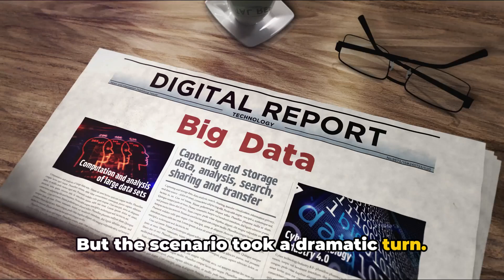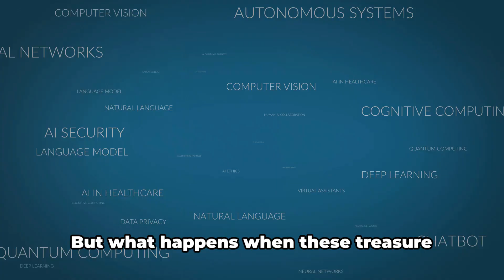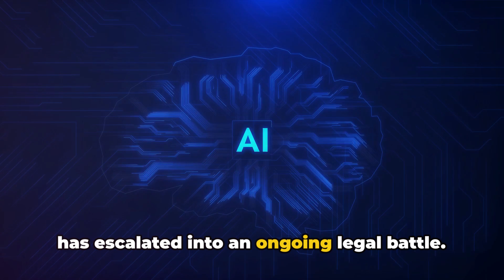The OpenAI Book Controversy: A Deep Dive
In this video, we dive into the recent controversy surrounding OpenAI's use of copyrighted books to train their AI models. We'll take a closer look at the ethical implications of this practice, the potential legal ramifications, and the broader debates around the use of copyrighted material in AI development.

This is a timely and important topic that has sparked widespread discussion in the tech community. We'll examine the arguments on both sides, exploring the challenges of balancing innovation and intellectual property rights in the rapidly evolving world of artificial intelligence.

Whether you're a tech enthusiast, a legal scholar, or simply someone interested in the ethical considerations surrounding AI, this video is sure to provide valuable insights and a thought-provoking perspective on this ongoing debate.

00:00:00 The OpenAI Controversy Begins
00:00:54 The Disappearance of the Datasets
00:01:55 The Current State of the Controversy